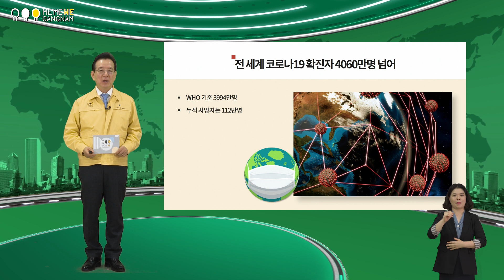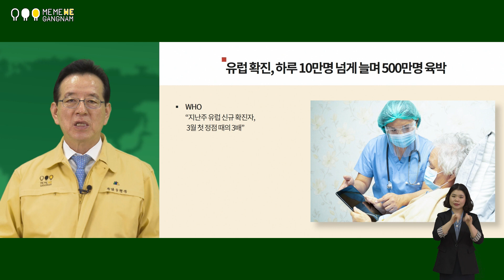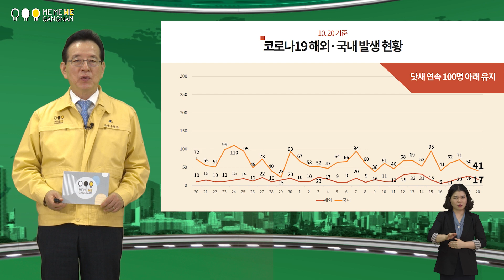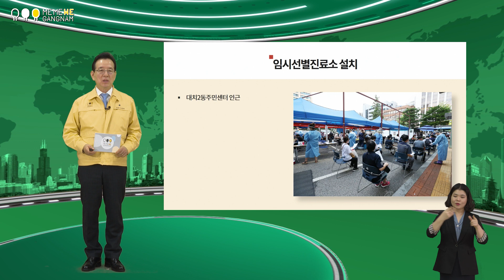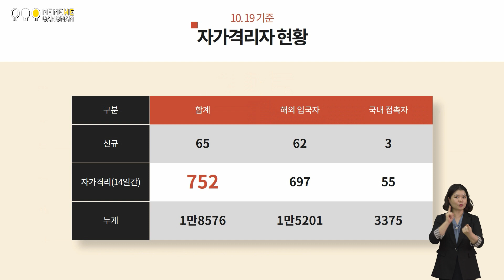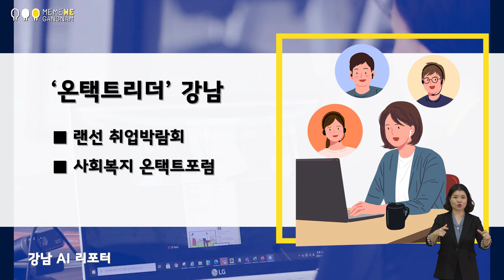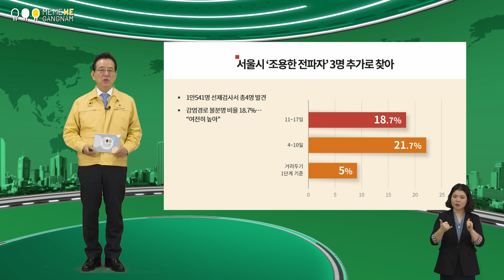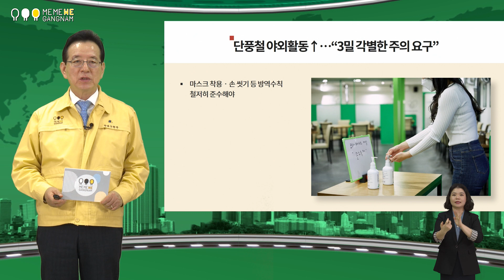10월20일 미미위강남 코로나19 브리핑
강남구재난안전대책본부장 정순균입니다.

전 세계 코로나19 누적 확진자가 4000만명을 넘어섰습니다. 오늘 오전 국제통계사이트 월드오미터에 따르면 4060만명을 넘어섰고, 세계보건기구 WHO 기준으로도 3994만명으로 4000만명에 육박하고 있습니다. 누적 사망자는 112만명대를 기록했습니다.

최근 유럽과 미국을 중심으로 코로나19가 빠르게 재확산하는 가운데, 확진자가 1000만명 늘어나는 데 걸리는 시간도 점점 단축되고 있습니다. 지난해 말 첫 보고 이후 전 세계 누적 확진자가 1000만명이 되기까지 6개월 이상 걸렸는데, 지난달 17일 3000만명에서 4000만명까지 늘어나는 데 걸린 시간은 한 달에 불과했습니다.

유럽질병예방통제센터(ECDC)에 따르면, 19일 기준 유럽의 코로나19 확진자는 하루 10만명 넘게 늘어나며 500만명에 육박하고 있고, 사망자도 20만명을 넘어선 것으로 나타났습니다. WHO는 지난주 유럽의 신규 확진자 수가 지난 3월 정점 때보다 세 배 가까이 많다면서, 입원 환자가 늘면서 몇 주 안에 중환자실이 한계에 다다를 것이라고 우려했습니다.

전 세계에서 코로나 누적감염자가 가장 많은 미국의 경우 최근 하루 신규 감염자가 역대 최고치인 지난 7월 말 수준에 근접한 가운데, 마이클 오스터홀름 미네소타대 전염병연구센터 소장은 “앞으로 6~12주가 전체 코로나19 팬데믹에서 가장 암울한 시기가 될 것”이라고 전망했습니다.

우리나라는 오늘 0시 기준 신규 확진자가 58명 늘어 닷새 연속 100명 아래를 유지하고 있습니다. 중앙재난안전대책본부에 따르면, 최근 2주간(10월 4~17일) 지역발생 하루 평균 신규 확진자는 61.8명으로 직전보다 4.7명 감소했는데 특히 수도권의 경우 51.8명에서 46.6명으로 5.2명 줄어든 것으로 나타났습니다.

하지만 요양·재활병원을 고리로 집단감염 규모가 커지고 있는데다 콜센터나 주점, 대형마트 등에서 산발적 감염이 이어지고 있고, 가을 단풍철을 맞아 등산 나들이객이 늘어나고 있어 아직 위험요소가 남아있다는 게 방역당국의 판단입니다. 실제로 사회적 거리두기를 1단계로 완화한 최근 일주일(10월11∼17일) 지역발생 하루 평균 신규 확진자는 62.1명으로 직전 1주일(61.4명)보다 소폭 증가하기도 했습니다.

한편 대치동 소재 대형학원 강사 한 명이 양성 판정을 받아 구민 여러분들의 걱정이 많으실 텐데, 우리 강남구는 해당 강사와 접촉한 수강생 55명과 직원 등 60명에 대해 자가격리 조치했습니다. 아울러 강남구는 수능을 6주 앞둔 상황인 만큼 수험생의 건강안전을 위해 선제적으로 관내 대형·입시학원을 시작으로 성인학원, 교습소 등에서 근무하는 2만명의 강사에 대해 검체검사를 실시할 예정이라는 말씀을 참고로 올립니다. 효율적인 검체검사를 위해 대치2동주민센터 인근 현장에 임시 선별진료소를 설치할 예정이라는 말씀을 참고로 올립니다.

그럼 여기서 강남구 코로나19 현황과 주요 정책들을 영상으로 보시겠습니다.

-확진자 현황

강남구 확진자 현황입니다. 오늘 3명이 추가돼 누적 확진자는 295명입니다. 개포동, 세곡동 주민은 각각 앞서 확진 받은 강남구민의 가족이며, 또 다른 개포동 주민은 앞서 확진 받은 강남구민의 접촉자로, 강남구 보건소에서 확진판정을 받았습니다.

한편, 강남구는 역삼동 소재 당구장에서 오늘 양성 판정을 받은 2명을 포함해 총5명의 확진자(구민 4명, 타 지역 1명)가 발생한 것을 확인했는데요. 관련 장소에 방역소독을 실시하는 한편, 추가 접촉자 파악을 위한 역학조사를 진행 중입니다.

-자가격리자 현황

오늘 현재 강남구가 관리하고 있는 자가격리자는 752명이며, 이중 해외입국자 는 697명, 국내접촉자는 55명입니다.

-검체검사자수

강남구보건소 선별진료소 누적 검체검사자는 6만2151명이며, 어제 292명의 검사자 중 해외입국자 68명, 국내거주자는 224명이었습니다.

-맺음말

서울시가 지난 6월부터 일반인 1만541명을 대상으로 선제검사를 실시한 결과, 지난달 15일 첫 확진자가 나온 이후 어제 3명의 추가 확진자가 나왔다고 합니다. 어제 서울시 발표에 따르면, 지난주(11∼17일) 감염경로가 불분명한 확진자 비율은 18.7%로 전주(21.7%)보다 감소했지만 여전히 거리두기 1단계 기준인 ‘5% 미만’의 3배가 넘는 수치입니다.

이러한 ‘조용한 전파’를 막기 위해선 ‘조기 발견, 조기 차단’이라는 감염병 대응원칙에 따른 선제적인 검체검사가 중요합니다. 이와 관련, 우리 강남구는 코로나19 사태 초기부터 선제적으로 무작위 검체검사를 실시해왔으며, 지금까지 실제 드러나지 않았던 무증상 감염자 90명을 발견해 사전에 지역감염 확산을 차단했다는 말씀을 드립니다.

사랑하고 존경하는 강남구민 여러분,

거리두기가 1단계로 완화되고 가을 단풍철을 맞아 등산이나 나들이 등 야외활동이 증가하고 있는데, 전문가들은 실외 활동 후 이어지는 공동식사 같은 밀접·밀집·밀폐 ‘3밀’ 환경의 실내 활동에 각별한 주의가 필요하다고 강조하고 있습니다. 구민 여러분께서는 실내 환기와 소독에 각별히 신경을 써주시고, 다중시설을 이용할 경우 마스크 착용, 손 씻기 등 방역수칙을 철저히 지켜주실 것을 거듭 당부 드립니다.

한편 강남구는 대한민국 대표 ‘온택트(Ontact) 리더’로서 코로나19에 지친 구민 여러분들을 위한 다양한 온택트 프로그램을 선보이고 있습니다.

지난 주말 ‘2020 온택트 강남페스티벌’의 시작을 알린 ‘영동대로 K-POP 콘서트’에 누적 시청기준으로 무려 50만명의 국내외 랜선 관객들이 공연을 즐겼습니다. 이번 주말까지 코엑스 일대에서 ‘미디어쇼 강남 사계’, ‘도심 속 미디어갤러리’도 진행되고 있으니 구민 여러분들께 잠시나마 위로와 힐링의 시간이 되길 바랍니다. 구민 여러분의 많은 관심과 성원을 부탁드립니다. 감사합니다.